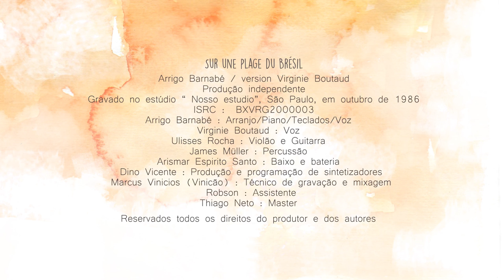Sur une plage du Brésil - Arrigo Barnabé e Virginie Boutaud (legendado)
A estreia foi  dia 31 de maio 2022, em homenagem a tod@s comissari@s de bordo ;)

Filme em animação sobre a canção "SUR UNE PLAGE DU BRÉSIL", composta e interpretada por Arrigo Barnabé (Musica e letra) e Virgnie Boutaud  (versao francesa ).
Uma mulher esta deitada na areia da praia, ouve uma cançao, e o tempo gira na vitrola,no vai e vem das ondas...

                              ..De repente estamos, tão pertinho, que as palavras são beijinhos..

produção : Virginie Boutaud
Sur une plage du Brésil
Phung Thai Ha : direção/roteiro/criação e execução do desenho de animação
Arrigo Barnabé e Virginie Boutaud : trilha original
Virginie Boutaud : produção/produção executiva/co-direção
Arrigo Barnabé : editor de son principal/arranjador

Arrigo Barnabé / version Virginie Boutaud
Produção independente
Gravado no estúdio “ Nosso estudio”, São Paulo, em outubro de 1986
ISRC :  BXVRG2000003
Arrigo Barnabé : arranjo/piano/ teclados /voz
Virginie Boutaud : voz
Ulisses Rocha : violão e Guitarra
James Müller : percussão
Arismar Espirito Santo : baixo e bateria
Dino Vicente : produção e programação de sintetizadores
Marcus Vinicios (Vinicão) : técnico de gravação e mixagem
Robson : assistente
Thiago Neto : master

Reservados todos os direitos do produtor e dos autores
edição
Arrigo Barnabé : Sony/ATV music publishing

                             ...Et dans la magie tu me reviens ...

Bonjour, ceci est une invitation à venir participer à la première du clip de "Sur une plage du Brésil"
le 31 mai, 00h15mn heure française.
Tu peux le partager avec ceux qui aiment une bonne bossa,  chantée dans la langue française et aussi les films d'animation :)
Cette première sera un hommage à toutes les hôtesses de l'air, personnel de bord, car leur jour est le 31 mars, et je leur suis éternellement reconnaissante de me permettre de revenir encore et encore pour être là dans mes racines, autant que possible, dans notre cher Brésil :)

Avec toute notre Amitié ! !!

FILM D'ANIMATION SUR LA CHANSON "SUR UNE PLAGE DU BRÉSIL" COMPOSÉE ET INTERPRÉTÉE PAR ARRIGO BARNABÉ (MUSIQUE ET PAROLES) ET VIRGINIE BOUTAUD (VERSION FRANÇAISE). UNE FEMME EST ALLONGÉE SUR LE SABLE DE LA PLAGE, ÉCOUTANT UNE CHANSON, ET LE TEMPS TOURNE SUR LE TOURNE-DISQUE, DANS LE VA-ET-VIENT DES VAGUES...` :)
production : Virginie Boutaud
Vidéo
Phung Thai Ha : réalisation/scénario/création et exécution du design d'animation
Arrigo Barnabé et Virginie Boutaud : bande sonore originale
Virginie Boutaud : production/producteur exécutif/co-réalisateur
Arrigo Barnabé : son principal éditeur/arrangeur

Production indépendante
Enregistré à "Nosso Estudio", São Paulo, octobre 1986
ISRC : BXVRG2000003
Arrigo Barnabé : arrangement/piano/claviers/voix
Virginie Boutaud : voix
Ulisses Rocha : guitare
James Müller : percussion
Arismar Espirito Santo : basse et batterie
Dino Vicente : production et programmation de synthétiseurs
Marcus Vinicios (Vinicão) : technicien d'enregistrement et de mixage
Robson : assistant
Thiago Neto : master

E sempre muita gratidão  a Sil que criou ha muitos anos atráz uma site para o Metrô
Letra orginal de Arrigo Barnabé :

Numa praia do Brasil

Sempre que eu posso fico sozinha
E tiro a roupa entro na minha
E vou pensando em você tão longe
Sinto uma saudade tão ruim

Ponho aquele disco na vitrola
E eu vejo o céu eu vejo o mar

De repente estamos tão pertinho
Que as palavras são beijinhos

Beijos que já foram verdadeiros
Sonhos de uma noite de verão
Beijos que já foram os primeiros
Sonhos de uma noite de paixão

Mas o teu carinho mais sutil
Me faz saber que estou sozinho

E o tempo gira na vitrola
Gira e vai levando seu ardil
Lembro que você está tão longe
Nua numa praia do Brasil